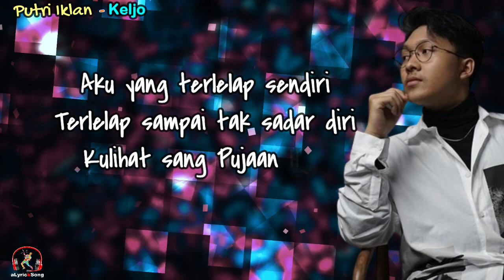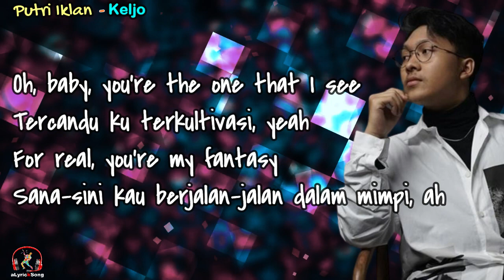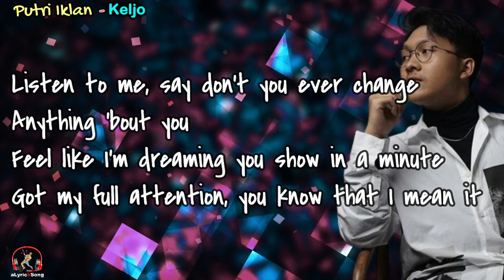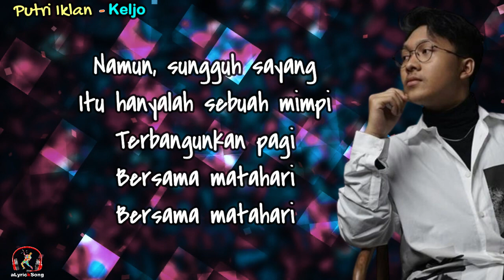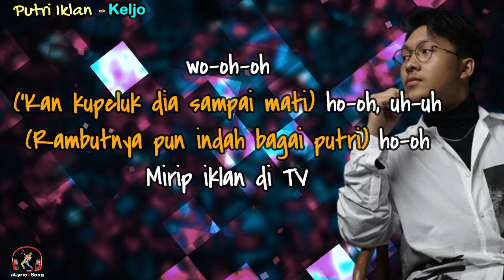Putri Iklan - Keljo (Lirik lagu)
Putri Iklan
Keljo
Lirik
Aku yang terlelap sendiri
Terlelap sampai tak sadar diri
Kulihat sang Pujaan Hati
Datang melangkah, t'rus menghampiri

Namun, sungguh sayang
Itu hanyalah sebuah mimpi
Terbangunkan pagi
Bersama matahari

Aku bergetar disentuh dia
Mataku terbang sampai ke langit
Tubuhnya pun indah kupandangi
Putih, mulus, dan seksi (seksi)

Jauh seperti sang Bidadari
'Kan kupeluk dia sampai mati
Rambutnya pun indah bagai putri
Mirip iklan di TV

Oh, tak jauh seperti sang Bidadari

Oh, baby, you're the one that I see
Tercandu ku terkultivasi, yeah
For real, you're my fantasy
Sana-sini kau berjalan-jalan dalam mimpi, ah

Parasmu menyinari
Gelap, hangat di hati
Tak perlu ku lagi cari-cari bintang di TV

Know, that you not superficial
You the official certified beauty, yeah
Tak peduli what they say
You know, you the best di semuka bumi, yeah

Listen to me, say don't you ever change
Anything 'bout you
Feel like I'm dreaming you show in a minute
Got my full attention, you know that I mean it

Namun, sungguh sayang
Terbangunkan pagi
Bersama matahari
Bersama matahari

Putih, mulus, dan seksi

Oh, aku bergetar disentuh dia

wo-oh-oh
('Kan kupeluk dia sampai mati) ho-oh, uh-uh
(Rambutnya pun indah bagai putri) ho-oh